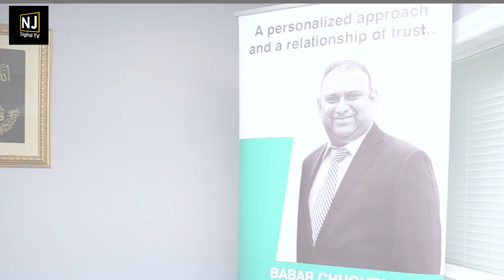Expert Insurance Advisor | Babar Chughtai | NJ Digital News | TVC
All of your insurance needs provided by a local, friendly, and expert staff. At Babar Chughtai Insurance Advisor, he strives to be the absolute best insurance provider in the local area.

If you need expert insurance advice contact today!